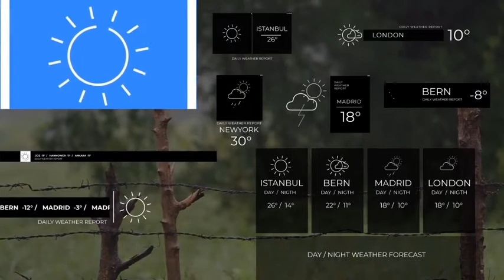Weather Forecast Broadcast DaVinci Resolve Template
Make Mockups, Logos, Videos and Designs in Seconds